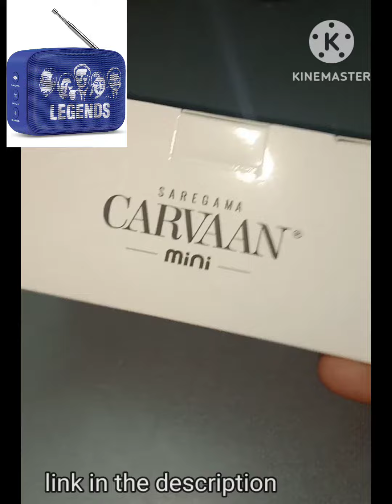Saregama Caravan mini... Amazon finds..350 +songs..F.M..bluetooth..Hindi version unboxing and review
product link